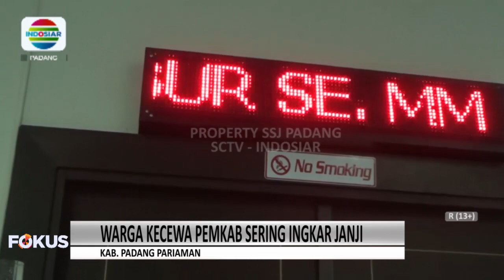RATUSAN WARGA SEGEL RUANG KERJA BUPATI PADANG PARIAMAN